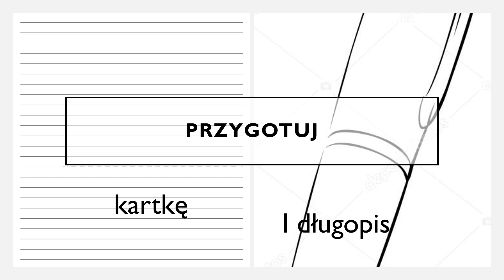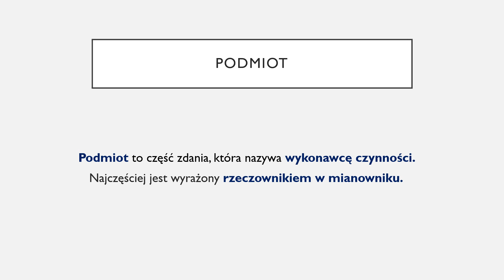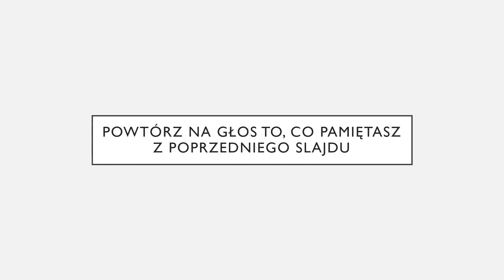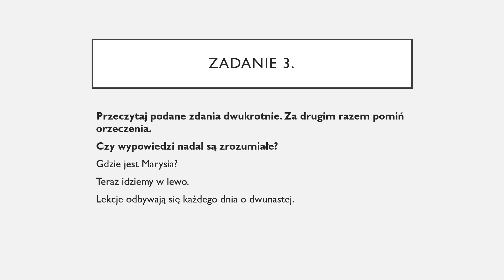Składnia - lekcja 1. (podmiot i orzeczenie)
Klasa: IV i V